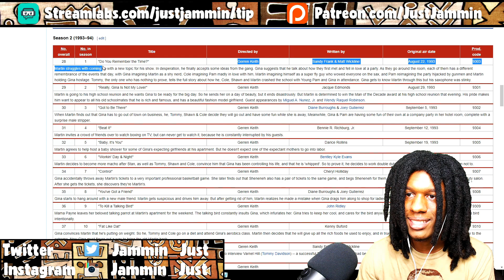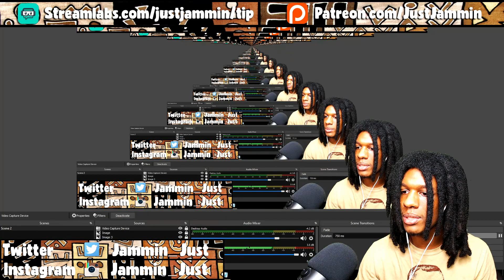FIRST TIME HEARING Michael Jackson - Workin' Day and Night Reaction